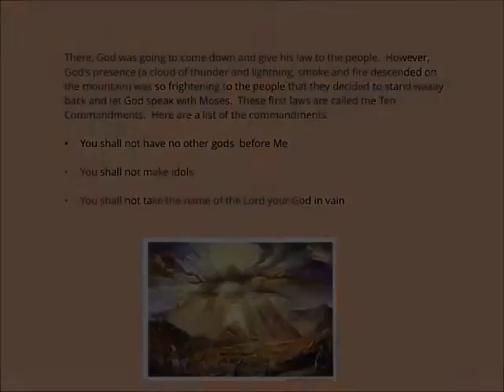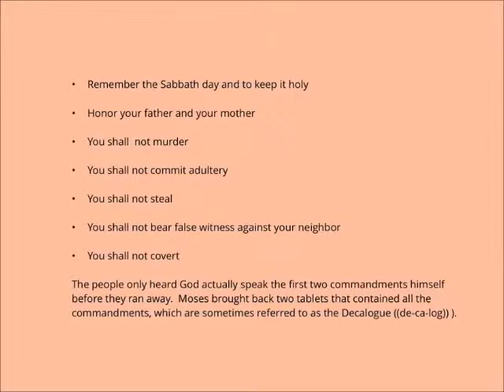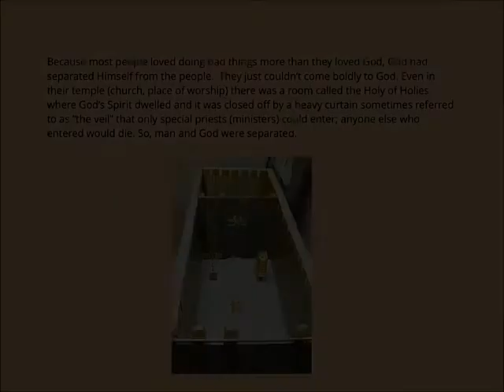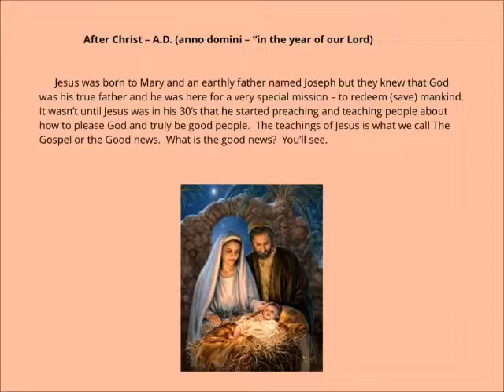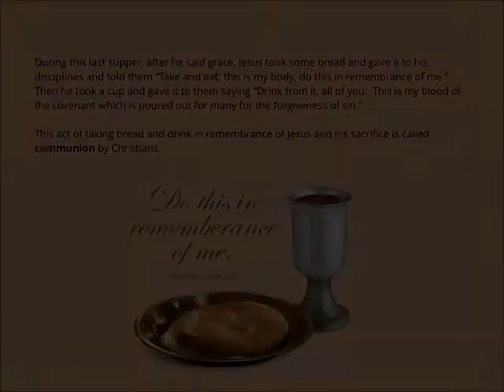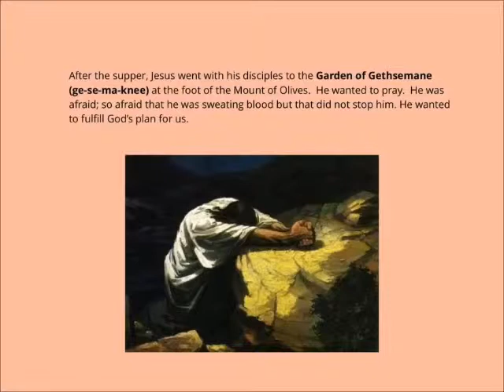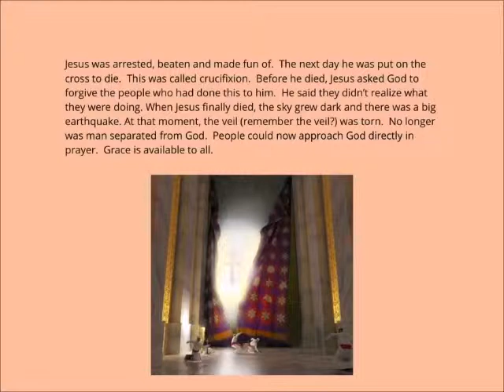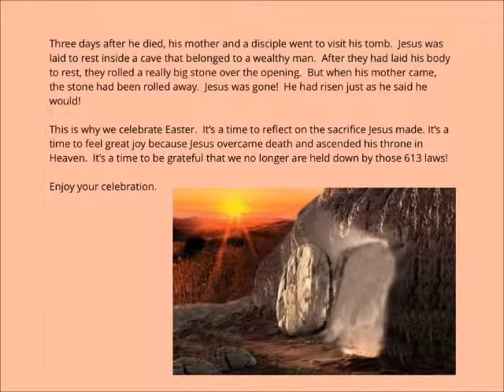GloryofEaster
Written as a guide for children or the new convert explaining what Easter really means and why Christians celebrate.